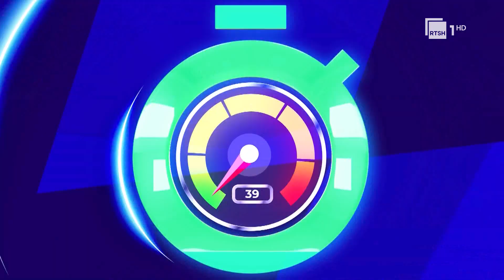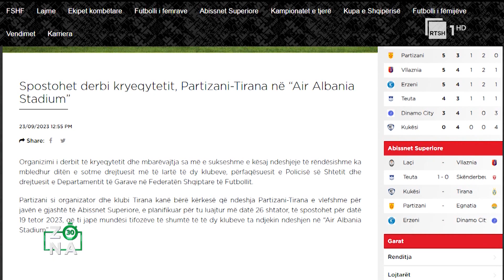Ekskluzive në “Zona 30”/ Kampionia olimpike, Nora Gjakova rrëfen emocionet e medaljes në Baku